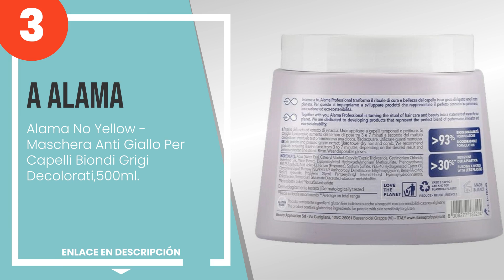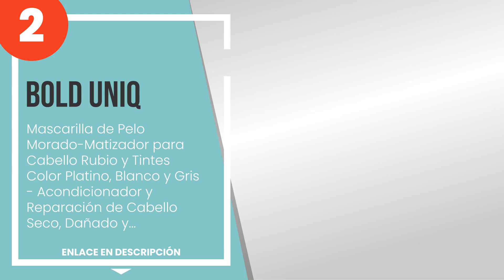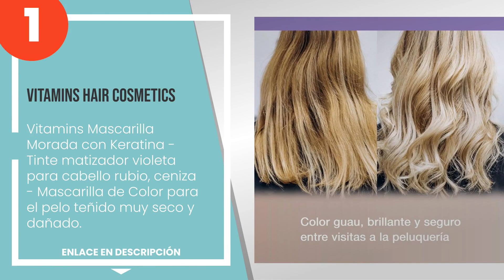Las 5 mejores mascarillas capilares antiamarillo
1) VITAMINS hair cosmetics -... » Amazon
2) BOLD UNIQ - Mascarilla de... » Amazon
3) A Alama - Alama No Yellow... » Amazon
4) Fanola, No yellow mask 35... » Amazon
5) Echosline M6 No Yellow-Ma... » Amazon

✋ Aquí están las 5 mejores mascarillas capilares antiamarillo, disponible en el mercado.

00:00 - Intro
00:08 - 5) Echosline M6 No Yellow-Mascarilla antiamarillo-1000 ml, Multicolor, 1L, 1000.
00:52 - 4) Fanola, No yellow mask 350 ml.
01:31 - 3) A Alama - Alama No Yellow - Maschera Anti Giallo Per Capelli Biondi Grigi Decolo...
02:14 - 2) BOLD UNIQ - Mascarilla de Pelo Morado-Matizador para Cabello Rubio y Tintes Colo...
02:49 - 1) VITAMINS hair cosmetics - Vitamins Mascarilla Morada con Keratina - Tinte matiza...